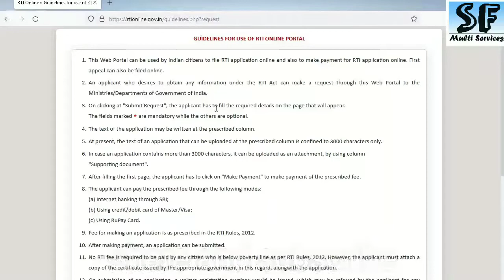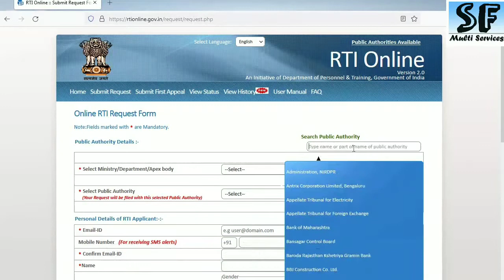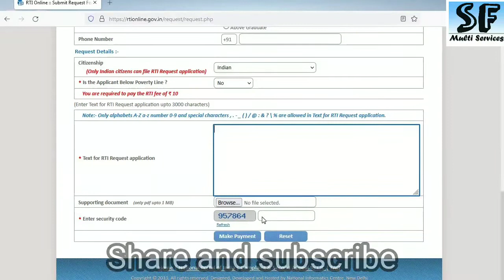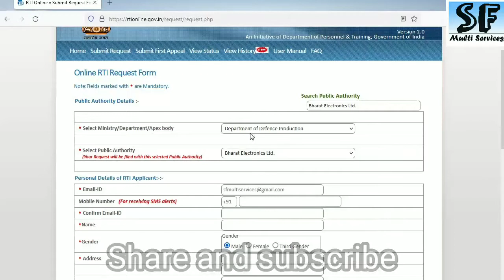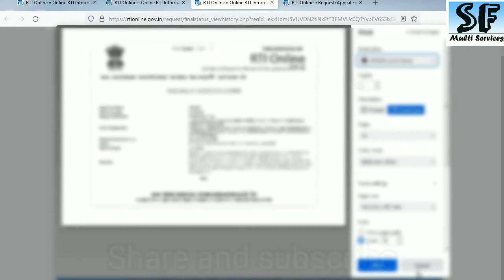RTI online | Right information act 2005| Ministry Department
RTI online தகவல் அறியும் உரிமை சட்டத்தின் கீழ் ஆன்லைன் மூலம் தகவல் கேட்டு அப்ளை செய்து பெறுவது எப்படி என்பதை இந்த வீடியோவை பார்த்து தெரிந்து கொள்ளலாம்

SF MULTI SERVICES